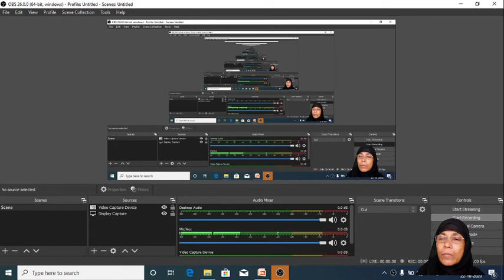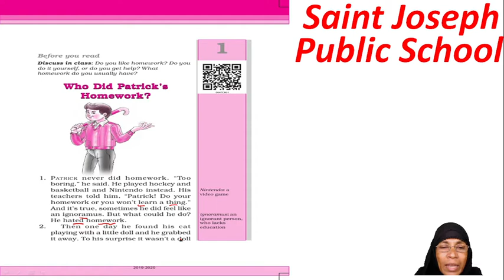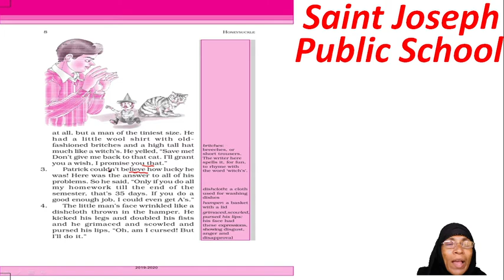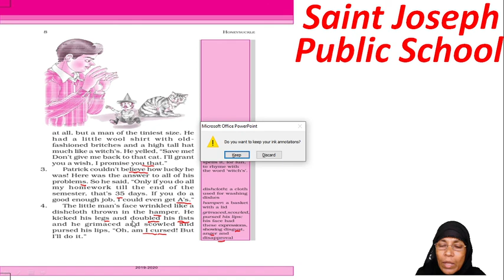Class 6 | English | Chapter 1 | Lecture 1